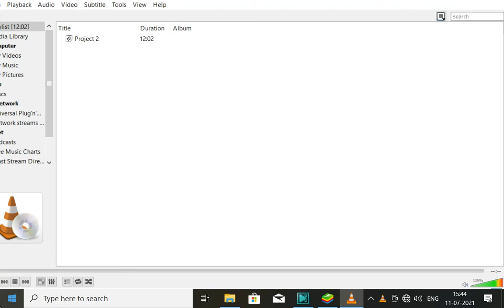Base full of hidden tesla VS all air troops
Base full of MAX level hidden tesla VS MAX level all Air troops